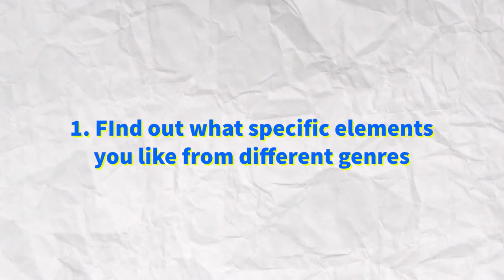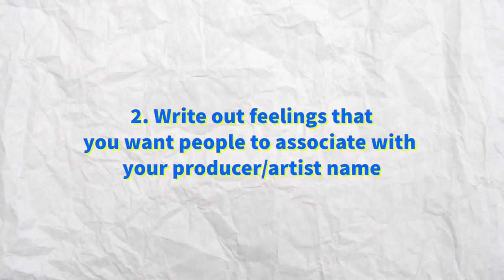How to Stand Out as a Music Producer!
There's are some sure fire ways to stand out as a music producer!

Let me know if any of these work for and what some of your favorite daily habits are!